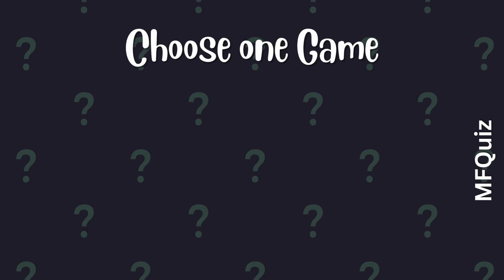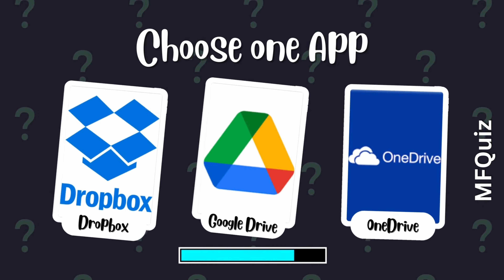Choose One App in Just 3 Seconds Challenge!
📱 Ready for the ultimate speed challenge? In this lightning-fast video, we take on the "Choose One App in 3 Seconds" challenge! It's a rapid-fire decision-making showdown where we pick the perfect app to rule them all in just three seconds.

⏰ Can you make split-second decisions, or will you be left scrolling through your app drawer in a panic? Join us in this fast-paced journey as we navigate through various app categories, weighing pros and cons in the blink of an eye.

🎯 Think you can keep up? Sharpen those reflexes, hit play, and let the app roulette begin! Don't forget to time yourself and share your lightning-quick app choices in the comments below.